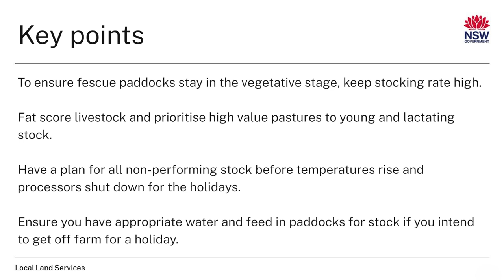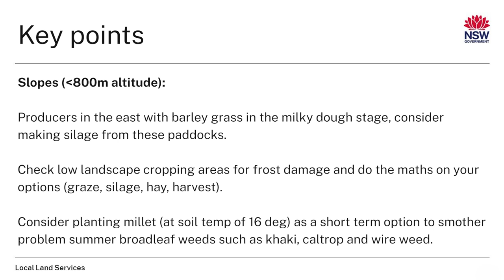Summer 2024 Central Tablelands Seasonal Conditions | Overview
After some dinner table or pub conversation starters? Well look no further, here's our seasonal conditions update for summer in the Central Tablelands.

We also have a chat with farmer, seed development officer and agronomist Frank McRae to get his thoughts on the season ahead.

So grab a cup of tea and biccie and hear what’s happening across the region!

To find out more and look up what’s happening at a soil moisture probe near you,